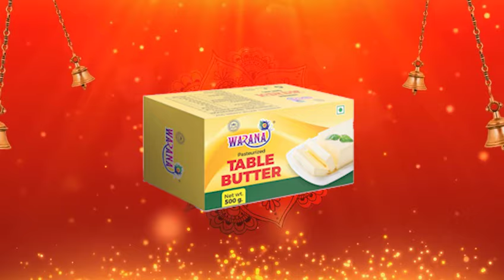प्रमोद पाटलांचा शिरोळ तालुक्यातून अपक्ष उमेदवारी अर्ज दाखल..!